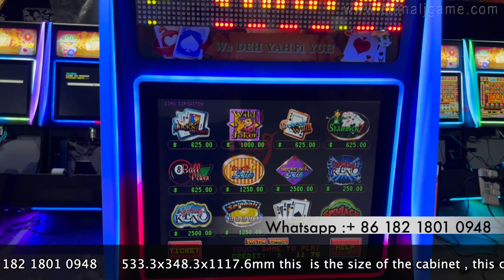19 inch Poker POG 595 Jackpot LED Display Jamaica Jacks or Better Game Metal Box For Sale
Skype：gzgamecris
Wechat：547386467